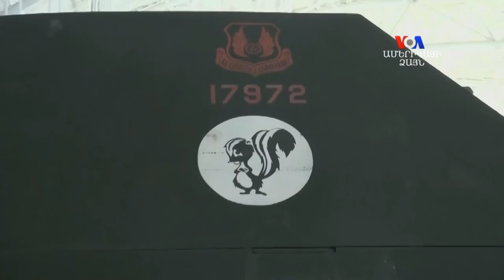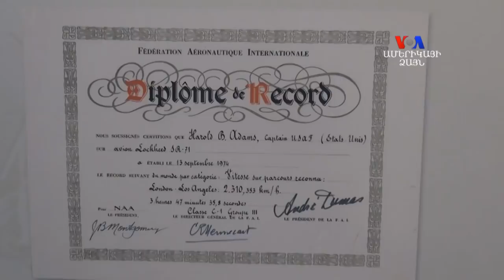ԱՄՆ-ի գերձայնային օդանավերը կարողանում էին արագ կերպով ներթափանցել հակառակորդ երկրի օդային տարածք